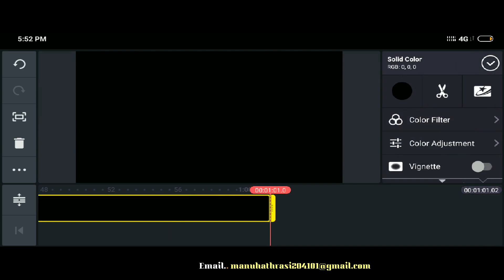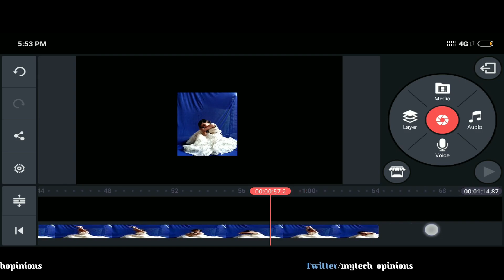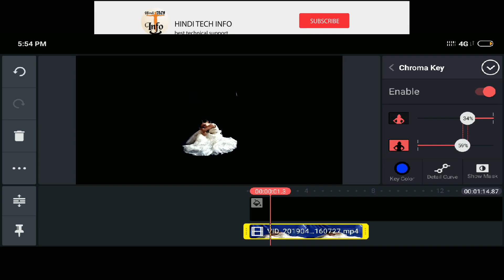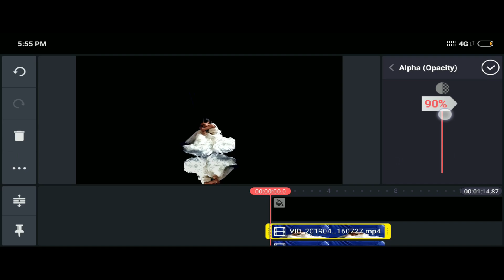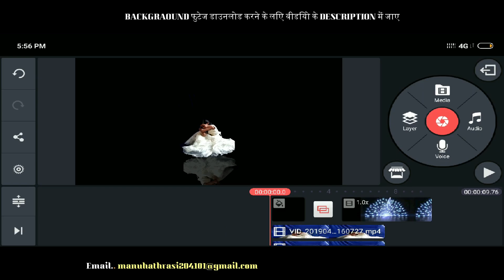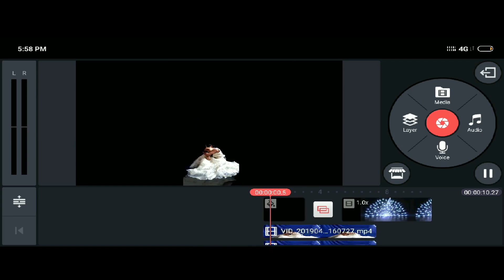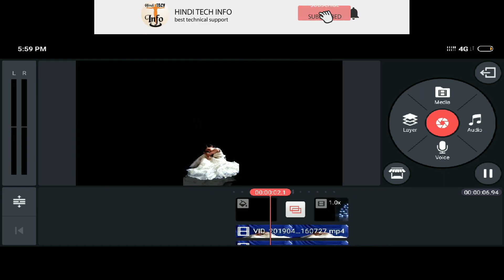PEACOCK EFFECTS IN KINE MASTER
क्रोमा कुंजी का उपयोग करके अपने आप को एक अविश्वसनीय पक्षी में बदलना सीख सकते हैं! सबसे अच्छा प्रभाव प्राप्त करने के लिए, अपने आप को या एक ठोस नीले या हरे रंग की पृष्ठभूमि पर रिकॉर्ड करके एक वीडियो बनाएँ। उसके बाद आप अपनी आवश्यकता अनुसार वीडियो का बैकग्राउंड चेंज करके अपने आप को एक पक्षी में परिवर्तित कर सकते हैं

Transform yourself into an incredible bird using chroma key! In order to achieve the best effect, film yourself or a friend against a solid blue or green background.

◆Download◆
KineMaster! KineMaster on iTunes KineMaster on Google Play

◆Photo Se video kaise banaye music ke sath,How to make a slideshow from photos with music◆
How to unlock the phone without erasing the phone's data and without having to format the phone